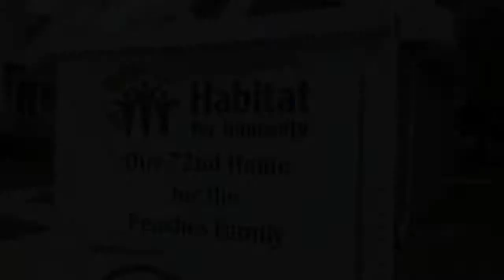Habitat announces $1 million mortgage sale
Greater Green Bay Habitat for Humanity's $1 million sale of mortgages will pay for 10 new homes. (May 16, 2014)